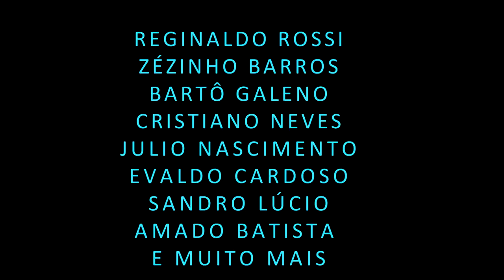RITMOS BREGA BOLERO E SERESTA PARA TECLADO YAMAHA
ritmos de ótima qualidade  excelente para todos os modelos de teclados da linha Yamaha  ritmos de brega ,bolero e seresta. whatsap 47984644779
REGINALDO ROSSI
ZEZINHO BARROS
BARTÔ GALENO
CRISTIANO NEVES
JULIO NASCIMENTO
EVALDO CARDOSO
SANDRO LÚCIO
AMADO BATISTA